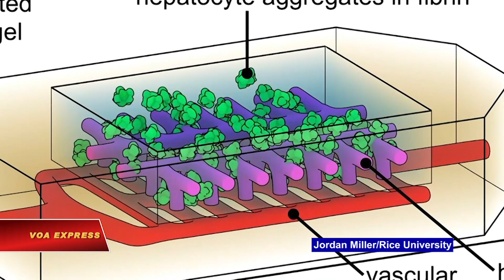Tạo nội tạng người từ máy in 3D (VOA)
Tin tức Nếu không vào được VOA, xin các bạn hãy vào để vượt tường lửa. Chế tạo các bộ phận cơ thể người từ máy in 3D nghe giống như khoa học viễn tưởng, nhưng các nhà nghiên cứu đang tìm cách biến điều đó thành hiện thực. Các kỹ sư thuộc phòng thí nghiệm Đại học Rice đang in 3D các mạng lưới mạch máu phức tạp trong mô người.

Những kỹ sư sinh học này đang tìm cách in 3D các mô thay thế cho mô của con người, và được tạo ra từ chính các tế bào của họ.

Jordan Miller, Phó giáo sư công nghệ sinh học Đại học Rice, cho biết: "Chúng tôi biết hàng triệu người trên khắp thế giới sẽ được hưởng lợi từ các nội tạng người có sẵn và hợp với cơ thể họ."

Thách thức lớn nhất là tạo ra các cấu trúc mạch máu phức tạp để nuôi sống các tế bào bằng cách đưa dưỡng chất và oxy vào mô và loại chất thải ra ngoài. Jordan Miller là một thành viên của nhóm phát triển máy in sinh học 3D. Máy sử dụng vật liệu hydrogel vốn thường được dùng trong nghiên cứu. Vật liệu lỏng này biến thành một chất đặc quánh khi rọi ánh sáng xanh vào. Phẩm màu vàng hấp thụ ánh sáng được cho thêm vào để chỉ một số phần nhất định đặc lại, tạo ra các cấu trúc mạch máu phức tạp.

Jordan Miller nói: "Nó cho phép ta có thể in mô một cách nhanh chóng và tạo được cấu ​​trúc của các tế bào sống rất phức tạp trong chất liệu hydrogel mềm."

Phổi với các túi khí như trong minh hoạ này cho thấy những gì máy in 3D có thể làm. Với oxy và máu bên trong, nó có thể thở và trông như thật.

Để kiểm tra xem các tế bào có thể tồn tại và hoạt động trong mô in 3D bằng chất hydrogel hay không, các nhà nghiên cứu đã cấy chúng vào những con chuột bị tổn thương gan. Các tế bào gan sống được sau khi cấy ghép. Các nghiên cứu bổ sung sẽ xem xét cách thức cấy ghép như vậy ảnh hưởng đến sức khỏe của chuột ra sao.

Miller cho biết đây chỉ là bước đầu của sứ mạng tạo ra các cấu trúc phức tạp hơn nữa của cơ thể người, không chỉ trông giống mà còn hoạt động như thật.

Miller rất lạc quan về tương lai của việc sử dụng công nghệ này để tạo ra các mô người sống mà cuối cùng có thể dùng để cấy ghép:

"Vậy nên tôi hy vọng rằng không lâu nữa, chúng ta sẽ có các nội tạng để thay thế cho người."

Và thậm chí một ngày, các bác sĩ có thể in các nội tạng thay thế bằng các tế bào từ cơ thể bệnh nhân.